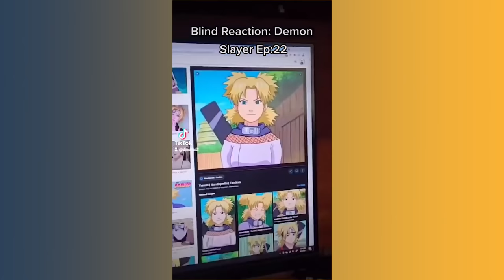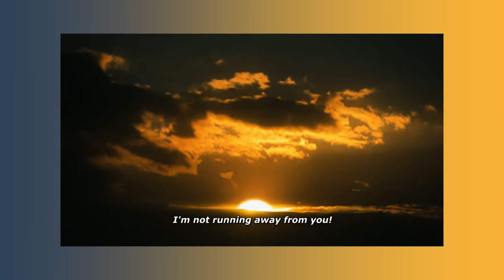LET ME EXPLAIN: Demon Slayer Mugen Train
What makes Demon Slayer Mugen Train such a step up from the show, as well as one of the best animated films ever made?